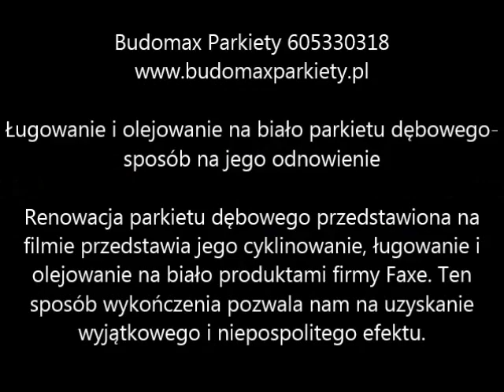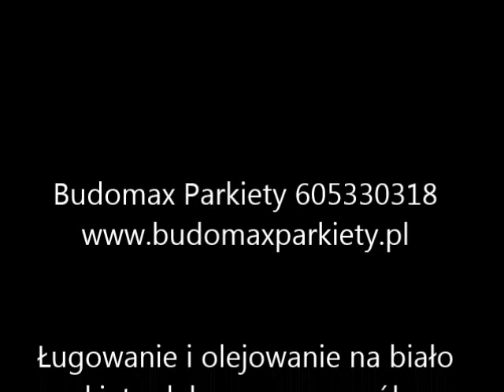Cyklinowanie i bielenie parkietu dębowego sposobem na jego odnowienie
Kolejny film z serii filmów przedstawiających wybielanie podłogi drewnianej. W tym przypadku mamy do czynienia z ługowaniem i olejowaniem na biało parkietu dębowego. Do wykonania usługi wykorzystano ług i olej firmy Faxe. Film obrazuje cały proces wykonania usługi, od cyklinowania po położenie oleju. Listwy przypodłogowe, które nie były zmieniane, zostaną pomalowane na kolor ścian. Chcesz dowiedzieć się więcej o takim sposobie renowacji parkietu to odwiedź stronę